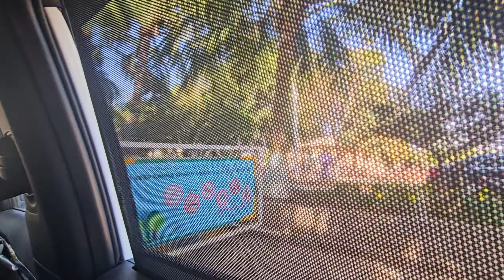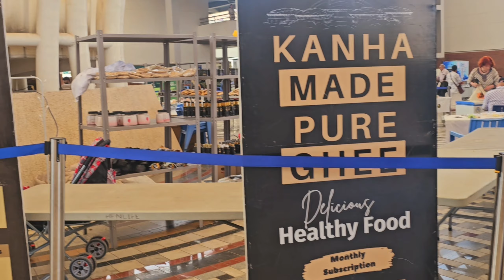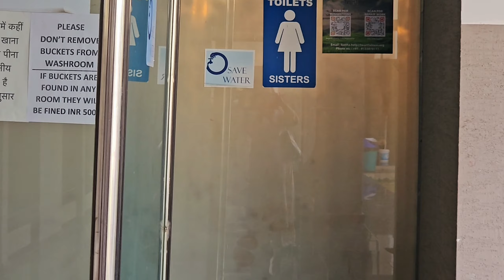Visit to Kanha Aashram in Hyderabad with my in-laws 😊